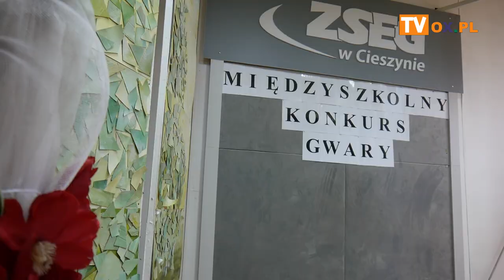DZIEŃ PATRONA i Międzyszkolny Konkurs Gwary.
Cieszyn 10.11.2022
Aula ZSEG w Cieszynie im. Macierzy
Ziemi Cieszyńskiej.